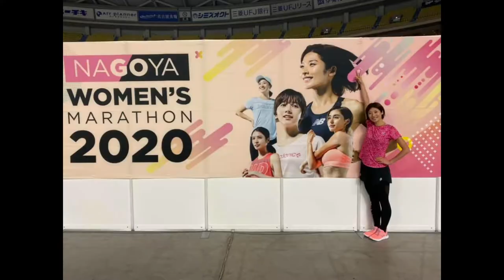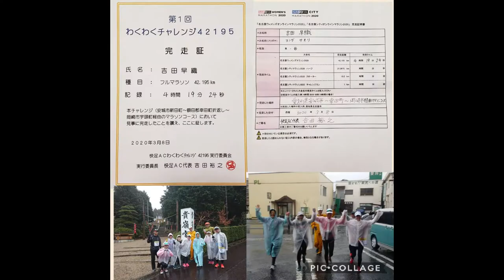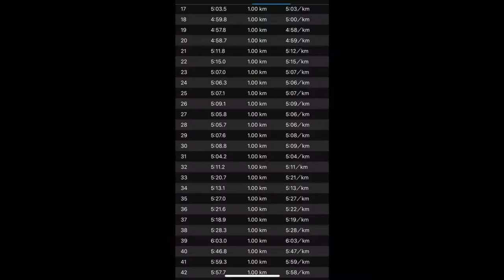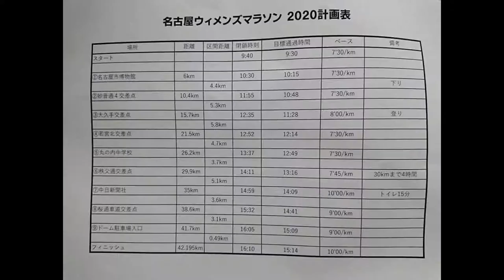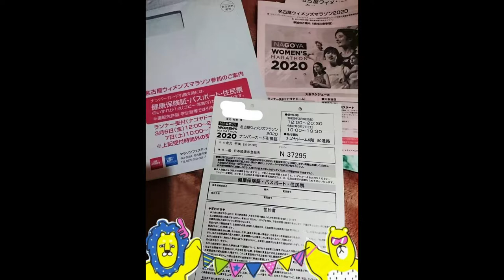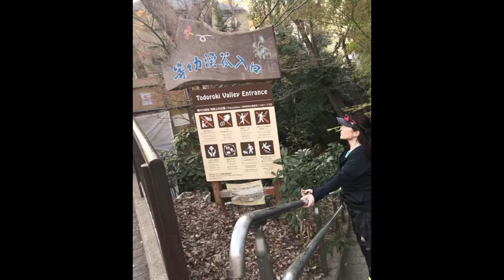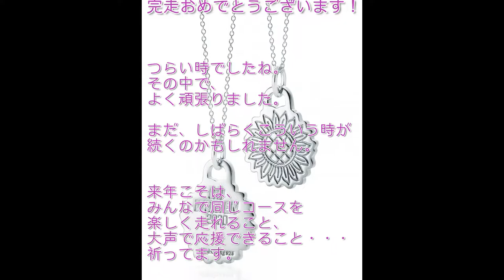名古屋ウィメンズマラソン2020 online The MOVIE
今年の名古屋ウィメンズマラソンは、新型コロナウィルスの影響で、オンラインマラソンとなりました。
ウィメンズマラソン当日の映像も取り混ぜながら、この３ヶ月を振り返りましょう。
おつかれさまでした！ナイスラン！！